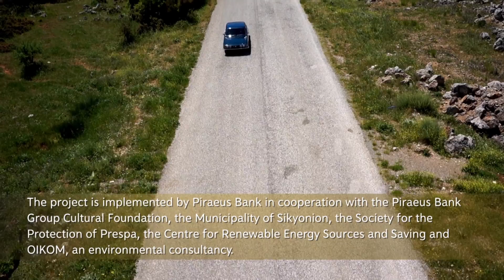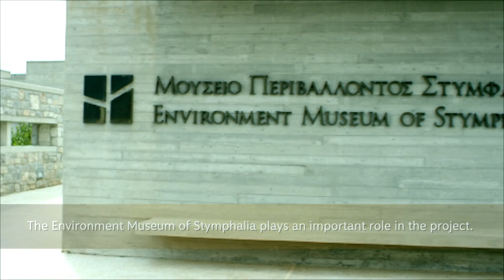To LIFE-Stymfalia συμμετείχε στην Πράσινη Εβδομάδα στις Βρυξέλλες!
Το LIFE-Stymfalia, το  καινοτόμο ευρωπαϊκό πρόγραμμα για την αποκατάσταση και τη μακρόχρονη διαχείριση της λίμνης Στυμφαλία που συντονίζει η Τράπεζα Πειραιώς, συμμετείχε με το  Πολιτιστικό Ίδρυμα Ομίλου Πειραιώς στην Πράσινη Εβδομάδα (Green Week), το μεγαλύτερο ετήσιο γεγονός για την ευρωπαϊκή περιβαλλοντική πολιτική.